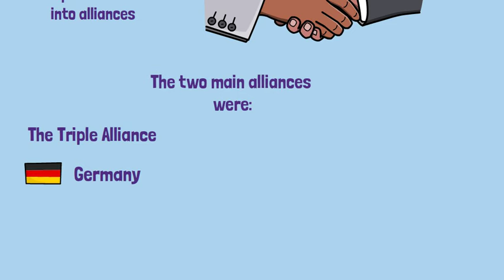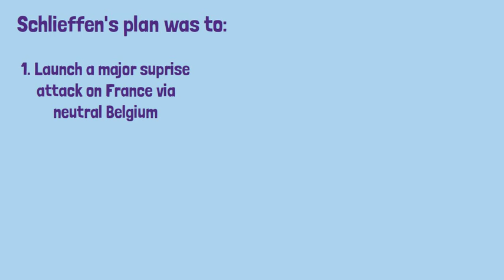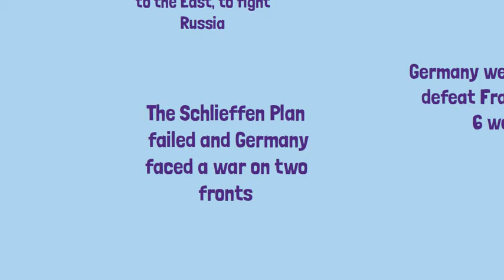The Schlieffen Plan: Germany's Bold Strategy in World War I | GCSE History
Dive into the intricacies of military strategy with our illuminating video tailored for GCSE students, as we unravel the Schlieffen Plan—a pivotal aspect of Germany's war strategy during World War I. Join us as we dissect the objectives, execution, and consequences of this bold plan that aimed to secure German victory on the Western Front.

🌐 Overview:
Step into the war rooms of Germany's General Staff and witness the formulation of the Schlieffen Plan—a meticulously crafted strategy designed to achieve a swift and decisive victory against France.
Learn about the strategic objectives of the Schlieffen Plan, which sought to avoid a two-front war by quickly defeating France before turning east to confront Russia.
Explore the operational details of the plan, including the mass mobilization of troops, the flanking maneuver through Belgium, and the race to capture Paris.

⚔️ Key Points:
Examine the factors that influenced the development of the Schlieffen Plan, from Germany's geopolitical position and military doctrine to the perceived threat of encirclement by France and Russia.
Discover the strengths and weaknesses of the Schlieffen Plan, including logistical challenges, intelligence failures, and the unexpected resilience of Allied defenses.
Reflect on the consequences of the Schlieffen Plan's failure, as Germany found itself bogged down in a protracted and costly war on the Western Front, leading to years of trench warfare and stalemate.

📚 Why Watch?
Whether you're studying for your GCSE history exam or seeking to understand the complexities of military strategy, this video offers essential insights into the Schlieffen Plan. Join us as we unravel the intricacies of Germany's bold gamble and gain a deeper understanding of its impact on the course of World War I.

Let's decode the Schlieffen Plan together and uncover the lessons of this pivotal aspect of military history. 🌐⚔️